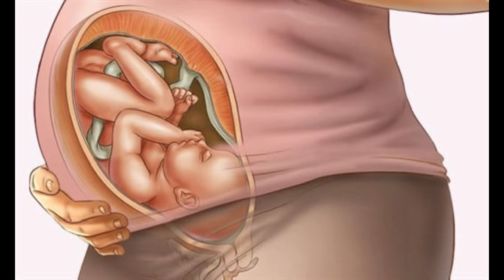Normal delivery tips in malayalam|Pregnancy Malayalam|Taalibees home